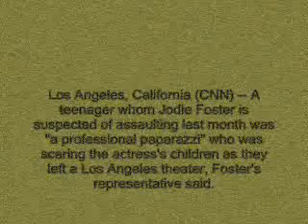Jodie Foster suspected in battery against teen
Jodie Foster is suspect in battery against teen
By Alan Duke, CNN
June 11, 2010 7:01 p.m. EDT